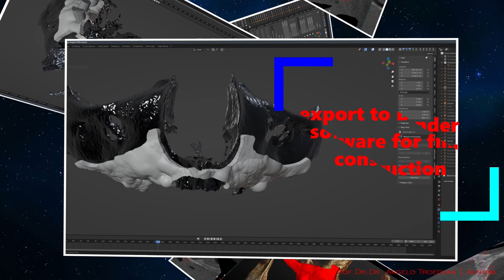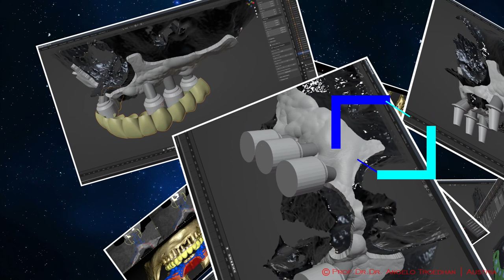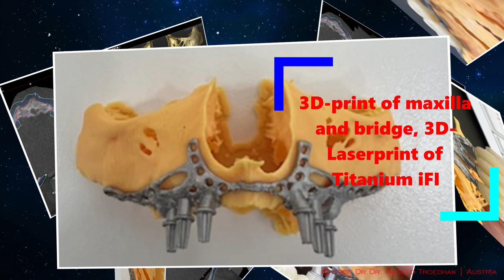The individual Framework Implant (iFI) for patients with terminal maxillary atrophy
This video shows the virtual construction process of the individual Framework Implant (iFI) for patients with terminal maxillary atrophy (completely atrophic maxillary alveolar crest) as a more atraumatic, faster and less risky and expensive alternative to large bone-augmentations.

The individual Framework Implant (iFI) ist constructed completely virtual on the base of an ultra-high-resolution XMIND-TRIUM CBCT scan and the AIS3D-software and refined with the free 3D-Software Blender 3.2.2.

A print of the maxilla and a first iFI in steel is performed for a real-life check and then the iFI printed in a 3D-laserprinter with Grade IV Titanium.

The video shows a summary of the process and the final result after 3 months